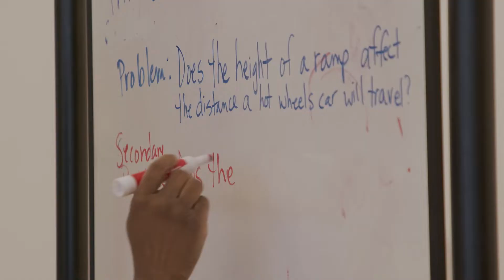"Rise and Shine" Girls in STEM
Learn more about Girls in STEM from coordinator Grace Griffiths, as well as participants in the program.